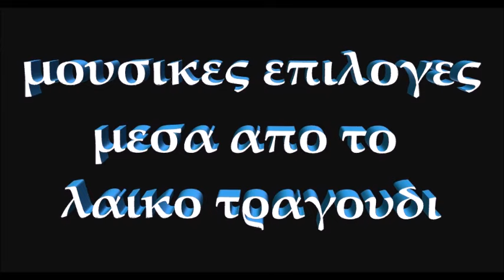ΣΤΑΜΑΤΗΣ ΓΟΝΙΔΗΣ LIVE ΣΠΑΝΙΑ ΕΚΤΕΛΕΣΗ ~ ΜΟΥ ΛΕΠΕΙΣ ΕΣΥ